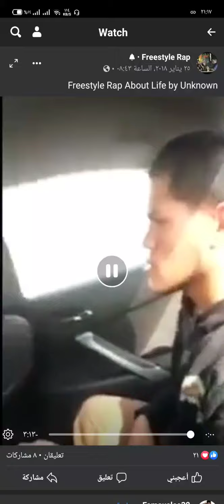Freestyle Oldschool تمتع باللعب الكلاسيكي